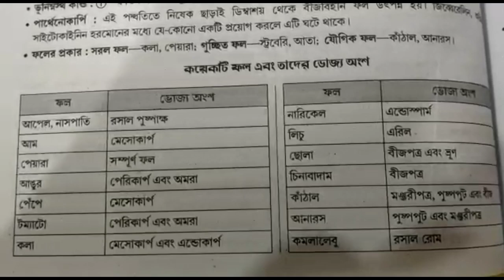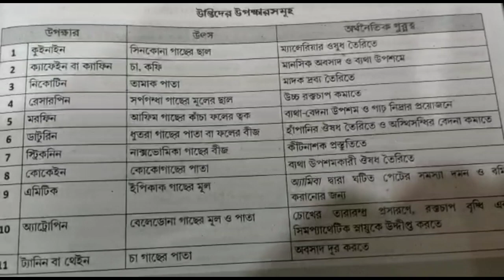Life Science in Bengali. উদ্ভিদ সংক্রান্ত গুরুত্বপূর্ণ তথ্যসমূহ।। Part 5. For WBP, KP, WBPSC & SSC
⏳জীববিজ্ঞানের অধ্যায়ভিত্তিক ক্লাস ⏳

📚Life Science in Bengali. উদ্ভিদ সংক্রান্ত গুরুত্বপূর্ণ তথ্যসমূহ।। Part 5. For WBP, KP, WBPSC & SSC exams.

⚠️Be Alert!       ⚠️Be Alert!

💥এই সুযোগ আর কখনো পাবে না!!!

📌এই বছরের পুলিশ পরীক্ষায় ভয়ঙ্কর প্রতিযোগিতা হতে চলেছে।
📌সঠিক গাইডেন্স এর অভাবে এবার প্রচুর ছেলেমেয়ে ব্যর্থ হবে। প্রতিযোগিতায় কেউ এক ইঞ্চি জায়গা ছাড়বে না।
📌2018 সালের তুলনায় 2019 সালে ভ্যাকেন্সি বেশি থাকা সত্ত্বেও Cut off প্রায় 9 নম্বর বেশি ছিল, এ বছর অর্থাৎ 2021 সালের পরীক্ষাতেও গত বছরের তুলনায় অনেকটাই হাই কাট অফ থাকবে।
📌বর্তমানে সকলের পাখির চোখ পুলিশ পরীক্ষা। অনেক ভালো ভালো ছেলেমেয়েরা এই পরীক্ষার প্রস্তুতি পড়ছে, মার্কেটে আর কোন রিক্রুটমেন্ট নেই।

🔥সকলেই জোরকদমে প্রস্তুতি করতে থাকো।
🔥না হলে ভবিষ্যতে আফসোস ছাড়া আর কোন রাস্তা থাকবে না।
🔥 শিগ্রহী কলকাতা পুলিশের বিজ্ঞপ্তি বের হতে চলেছে।

🚀 WBP & KP Exam (Prili+ Mains) 2021🚀

👉 এখন থেকেই Mains পরীক্ষার প্রস্তুতি!!

👉 পরীক্ষায় সেরা প্রশ্ন কমন!!